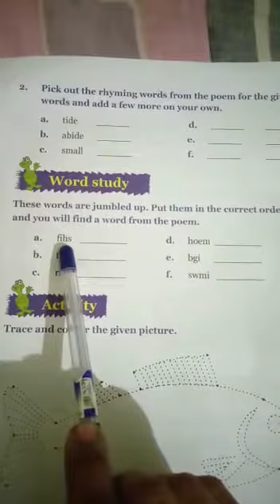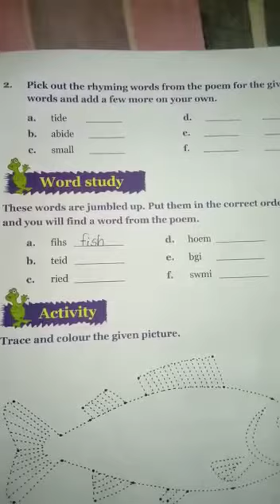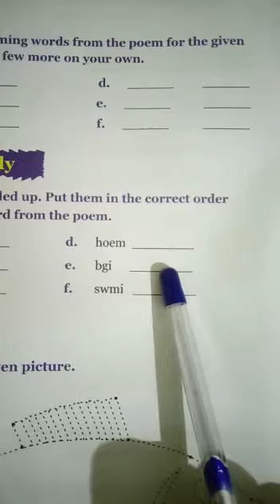ENGLISH | GRADE-1 | 26 August 2020 | FITHRAH ISLAMIC ACADEMY, KAYAMKULAM